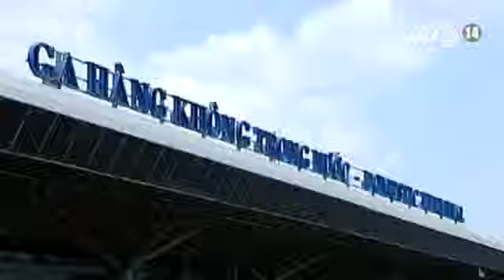Sửa Chữa Đướng Bay Tân Sơn Nhất Từ 10/4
Tin Tức Sự Kiện ☆═☞  Sửa Chữa Đướng Bay Tân Sơn Nhất Từ 10/4 ☆═☞  Sửa Chữa Đướng Bay Tân Sơn Nhất Từ 10/4 ☆═☞  Sửa Chữa Đướng Bay Tân Sơn Nhất Từ 10/4

(Nguồn: Truyền Hình VTC14) SỬA CHỮA ĐƯỚNG BAY Tân Sơn Nhất từ 10/4